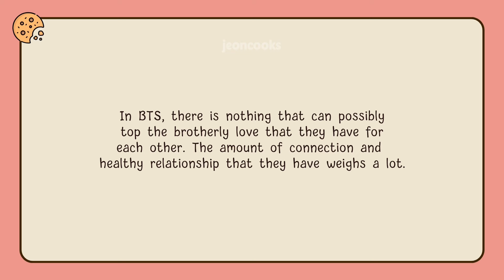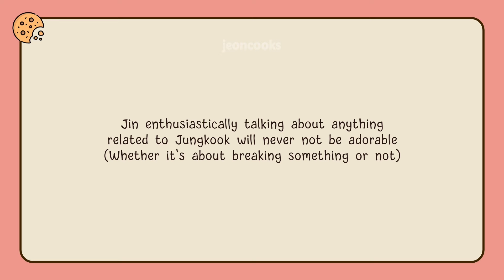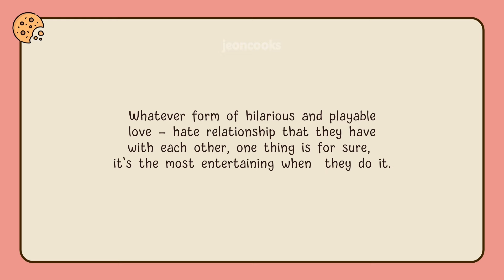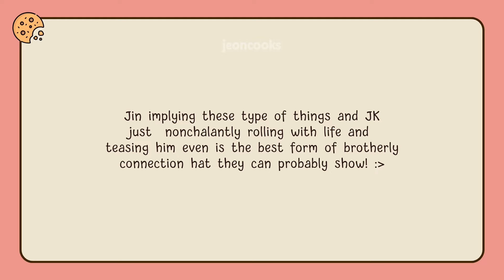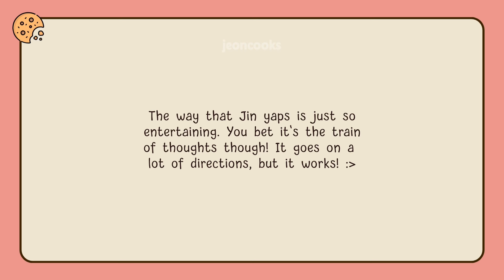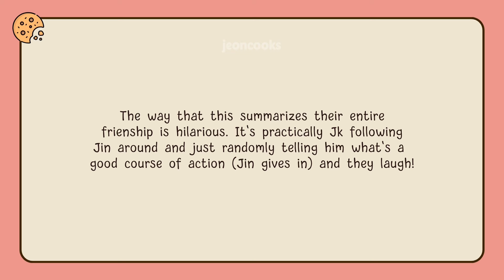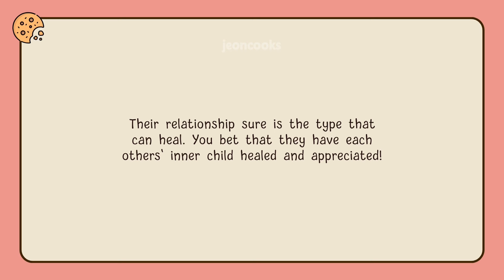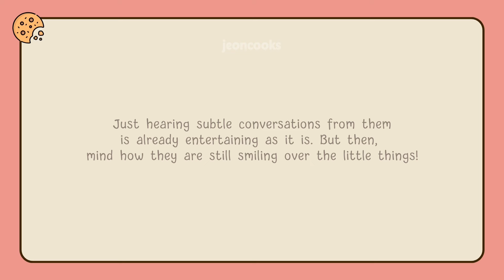Jin can't win over Jungkook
Jinkook has this kind of friendship that I must say is really one of a kind. Although they always bicker about the simplest things, you know that they love each other so much. I also love how Jin just lets JK win and let him do whatever he wants to him without getting annoyed.